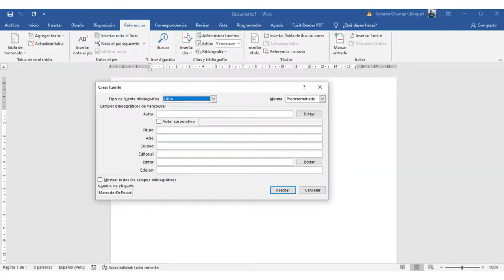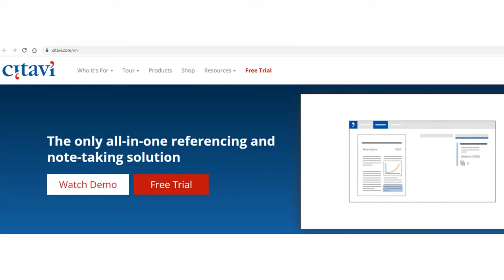4 gestores de referencias para escribir artículos científicos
¿Sabías que para escribir un artículo científico necesitas utilizar gestores de referencias?
Ya que estas herramientas te ayudarán a organizar tus fuentes,  insertar citas y generar la lista de referencias bibliográficas.
- Microsoft Word Referencias
- Zotero
- Mendeley
- Citavi